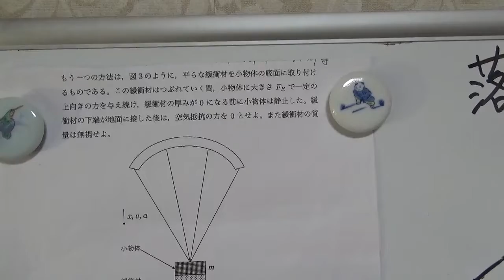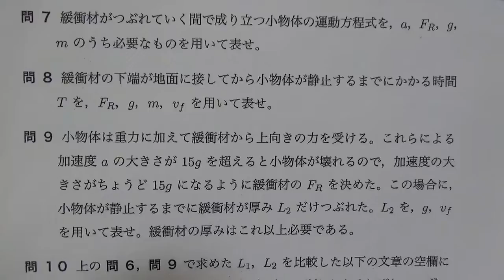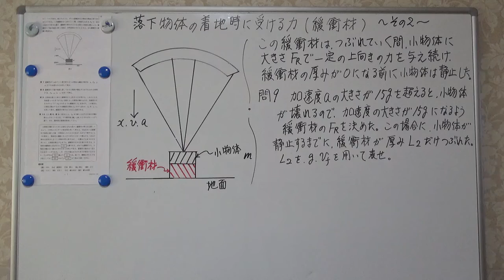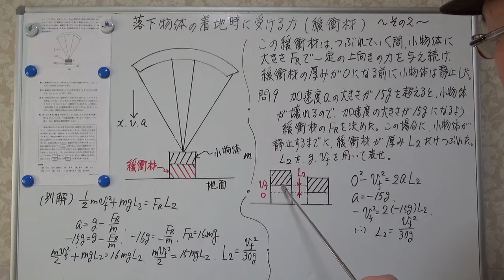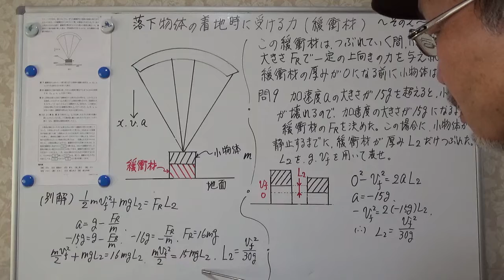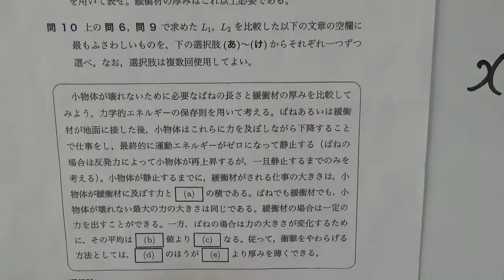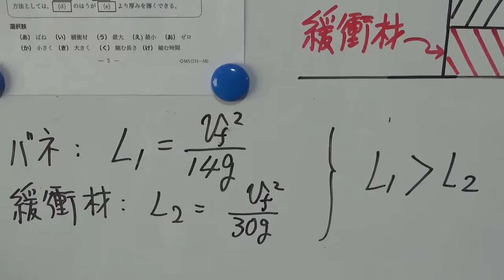大阪大学 2019年 落下時に受ける力(緩衝材) その2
です。

なおサブチャンネルでは、テナーサックスの演奏動画を投稿しています。

栗チャンネル風景動画では、広島県江田島市や他の地域の風景並びに鳥などの動画を投稿しています。